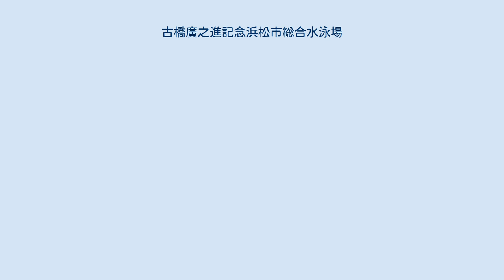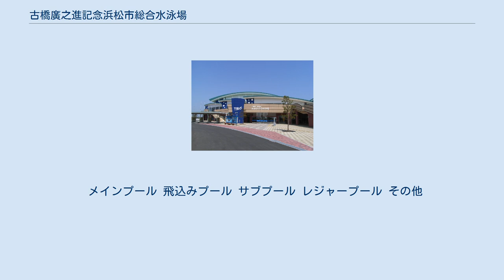古橋廣之進記念浜松市総合水泳場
古橋廣之進記念浜松市総合水泳場（ふるはしひろのしんきねんはままつしそうごうすいえいじょう）は、静岡県浜松市西区篠原町にある総合水泳場。
愛称はToBiO。
2009年2月7日にオープンした。
指定管理者は浜松グリーンウェーブ株式会社、運営はセントラルスポーツ株式会社である。
 当水泳場は西部清掃工場とともにPFI事業として建設された。
老朽化した江之島水泳場隣接の市営屋内プールの後継施設でもある。
 一般から愛称の公募が行われ、同市出身の古橋廣之進を記念して命名された。
古橋の活躍に関連した展示コーナーも設けられた。
 しかし、当の古橋は、開業から約半年後の8月初旬、2009年世界水泳選手権のため訪問していたイタリア・ローマで客死した。
そのため、今後は文字通り「古橋翁記念館」としての役割も担うこととなる。
 オープンした2009年には第85回日本選手権大会、第54回日本泳法大会、第26回日本身体障害者水泳選手権大会が行われ、2010年には第1回全日本学生ライフセービングプール競技選手権大会が行われた。
 また2011年には、東北地方太平洋沖地震により東京辰巳国際水泳場が施設破損の被害を蒙った為に日本選手権が中止され、その代替となる国際大会派遣選手選考会が開催された。
 2013年には、第89回日本選手権水泳競技大会アーティスティックスイミング競技の会場となった。
2015年には天皇杯日本学生選手権水泳競技大会が開催された。
 また、当施設開館まで浜松市江之島水泳場の屋外50mプールで行われていたとびうお杯全国少年少女水泳競技大会が、2009年の24回大会以降、当施設で開催されるようになった。
 2011年9月の台風15号被害により屋根の約3分の1が吹き飛ばされた。
メインプール、サブプール、ジムなどは比較的早くに営業を再開し、飛込プールはしばらく営業を中止したものの再開している。
 メインプール 飛込みプール サブプール レジャープール その他